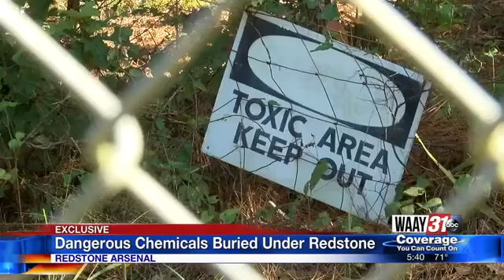Chemicals Buried Under Redstone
Dangerous Chemicals buried under Redstone